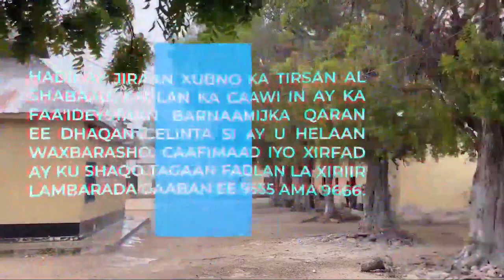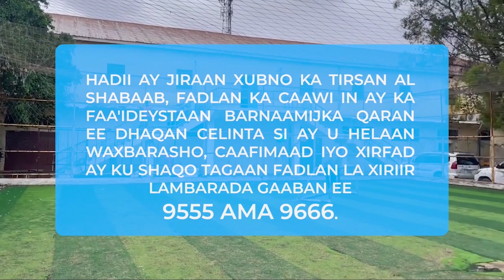Wasiirka Arrimaha Gudaha iyo Federaalka XFS Axmed Macaliin Fiqi ayaa faah faahin ka bixiyey..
Wasiirka Arrimaha Gudaha iyo Federaalka XFS Axmed Macaliin Fiqi ayaa faah faahin ka bixiyey Wadahalladii DFS iyo Somaliland.